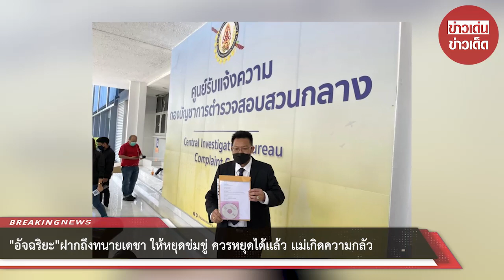“อัจฉริยะ” ฝากถึง “ทนายเดชา” ให้หยุดข่มขู่ ควรหยุดได้แล้ว แม่เกิดความกลัว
ล่าสุดในวันที่ 31 พ.ค.65 นายอัจฉริยะ เรืองรัตนพงศ์ นำทีมนักประดาน้ำ จำนวน 5 คน มาที่ท่าเรือพิบูลสงคราม 1 กับภารกิจใช้โดรนบินใต้น้ำและเครื่องสแกนโลหะ งมสำรวจค้นหาวัตถุพยานหลักฐานสำคัญ นั่นก็คือมีดพับK2 ที่ใช้เปิดขวดไวน์บนเรือ ซึ่งเชื่อว่าเกี่ยวข้องกับการทำร้ายแตงโม นิดา จนเสียชีวิต เชื่อมโยงการฆาตกรรม

  ซึ่ง นายอัจฉริยะ ได้ฝากคำพูดถึงทนายเดชา ในฐานะที่อยู่วงการเดียวกันว่า ไม่ต้องไปข่มขู่คุณแม่ผ่านการไลฟ์สด โดยจะพูดอะไรก็ได้แต่ไม่ใช่ในเชิงข่มขู่ เมื่อตนเองสละสิทธิ์จากการเป็นทนายความของคุณแม่แล้ว ก็ควรหยุด ปล่อยให้คนอื่นทำงาน ซึ่งคุณแม่ก็บอกกับตนว่าไม่สบายใจ เกิดความกลัว ตนจึงคิดว่าทนายเดชาต้องมีจรรยาบรรณบ้าง และที่ ส.ส.เต้ ทำไป ก็เพราะโมโหที่ทนายเดชาไปข่มขู่คุณแม่ ไม่ได้มีอะไรมากกว่านั้น

ส่วนที่คุณแม่บอกว่าแตงโมเสียชีวิตบนบก ทั้งที่ผลชันสูตรบอกว่ามีโคลนและทรายในปอดนั้น นายอัจฉริยะอธิบายว่า ตอนแรกแม่ไม่เข้าใจ แต่ตอนนี้แม่เข้าใจแล้วว่าเรื่องบนบกคือการถูกทำร้ายแต่ไม่ใช่การเสียชีวิต แตงโมไปเสียชีวิตจากการจมน้ำ